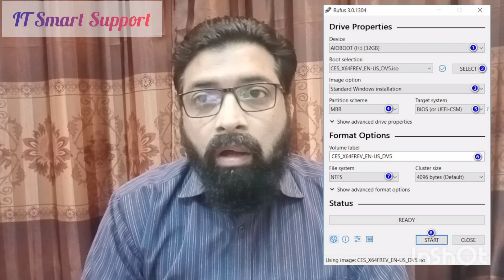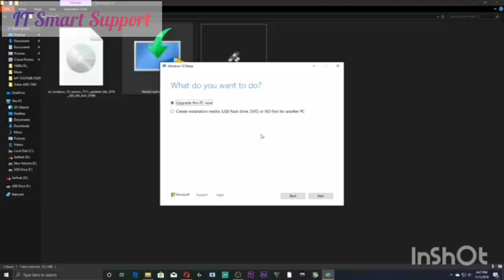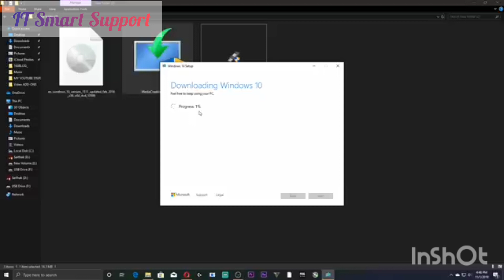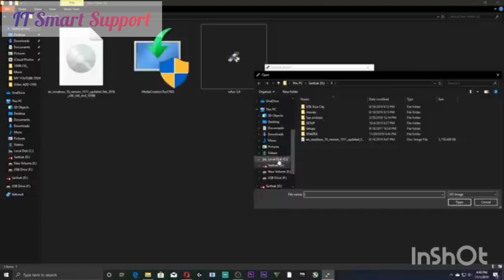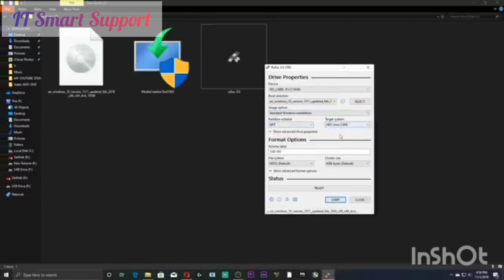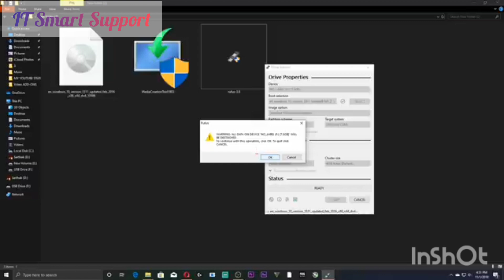How To Install and Bootable travel USB Drive of Windows 10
How To Make Bootable and travel USB Drive of Windows 10